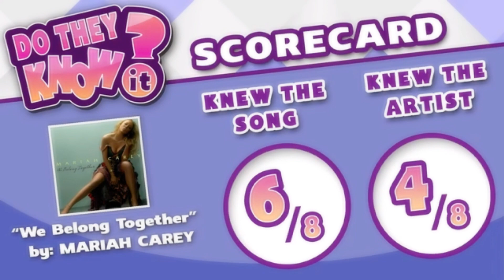Teens Don't Know 'We Belong Together' by Mariah Carey!!!